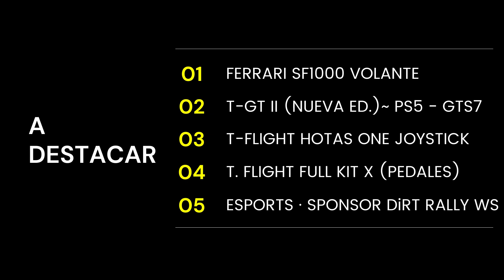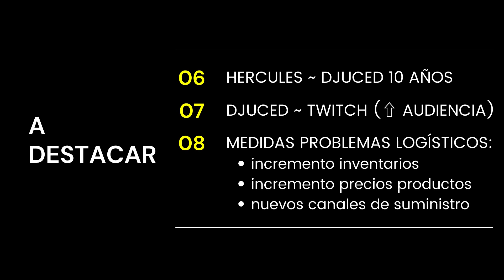🔴 CUIDADO 🔴 1 RIESGO que puede ANIQUILAR a GUILLEMOT 💥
GUILLEMOT ha publicado un avance de resultados del primer semestre de 2021. Los resultados tienen muy buena pinta pero hay un riesgo que no comentan y que os señalo en este vídeo.
OJO y CUIDADO.